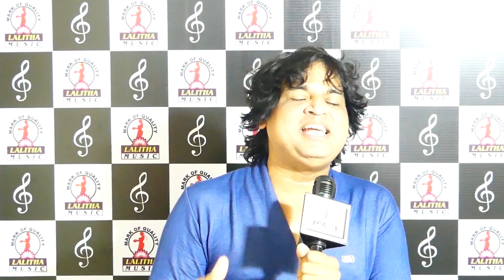Tella Tella Mandaram Super Hit Folk Song | Telugu Folk Songs 2019 | Lalitha Audios And Videos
Tella Tella Mandaram Super Hit Folk Song, Telugu Folk Songs 2019 on Lalitha Audios And Videos.

Song Details:

Lyrics & Singer: Premalatha Mudhiraj